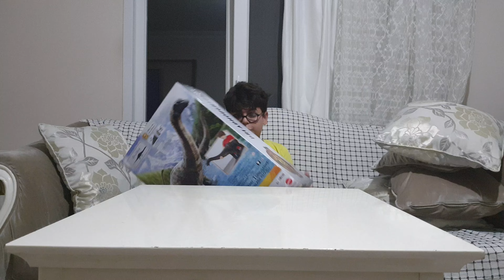Jurassic World Mattel Dominion Dreadnougtus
Arkadaşlar ben bir Jurassic World hayranıyım ve elimde bulabildiğim ttüm figür var bağzıları ülkemizde bulunmadığı için yurt dışından getirttim size böyle kısa kısa dinazor tanıtımları yapacağım şimdiden iyi seyirler kanalıma abone olup izlediğiniz videoya like atmayı unutmayın.